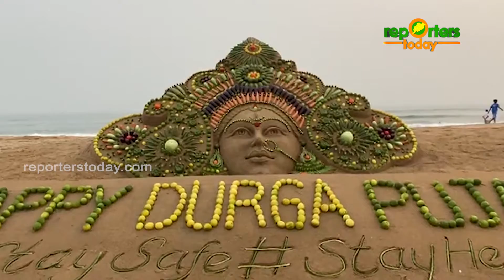୧୨ ପ୍ରକାର ପରିବାରେ ଦେବୀ ଦୁର୍ଗାଙ୍କ ମୁଖ ମଣ୍ଡଳ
୧୨ ପ୍ରକାର ପରିବାରେ ଦେବୀ ଦୁର୍ଗାଙ୍କ ମୁଖ ମଣ୍ଡଳ